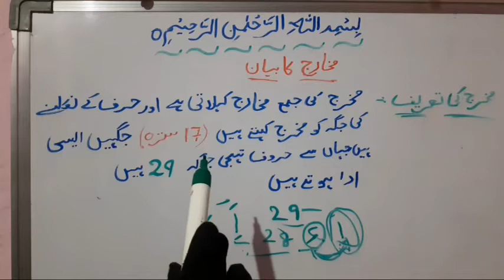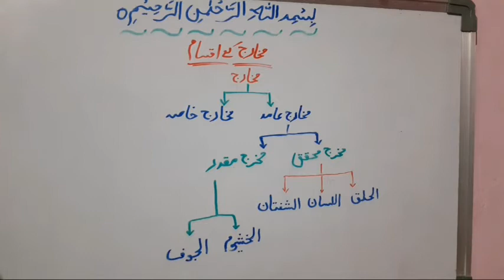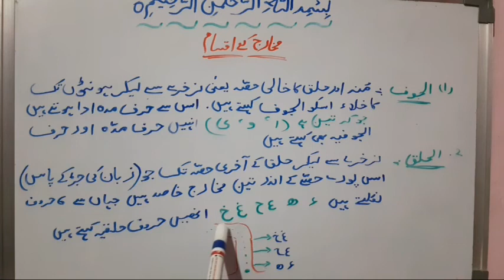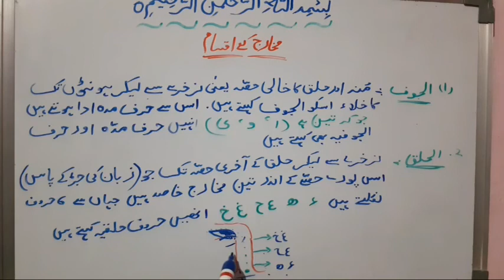Qwaid Class:8|| Makharih ke Bayaan|| Tajweed classes||Islamic courses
QwaidClass:8|| Makharih ke Bayaan|| Tajweed classes||Islamic courses

 here you will learn complete tajweed course and other courses in urdu\hindi\English